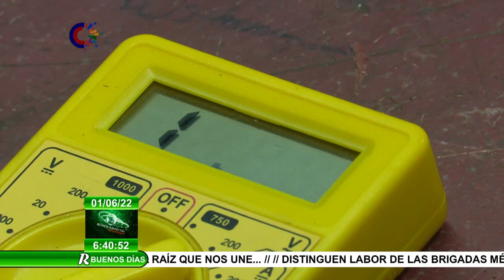Sincronizarán Termoeléctrica de Talla Piedra al Sistema Eléctrico de Cuba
Los trabajadores de la planta Termoeléctrica Otto Parellada, de La Habana, laboran intensamente en los detalles técnicos para sincronizarla en los próximos días al Sistema Electro-energético de Cuba. Adán Morel indagó sobre los principales ajustes realizados durante 20 meses en la central térmica.